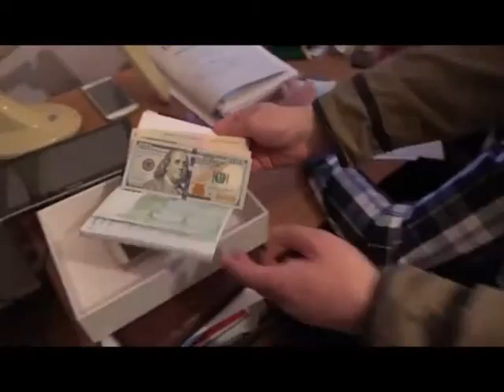Квартирні афери та рекит - затримання банди в погонах